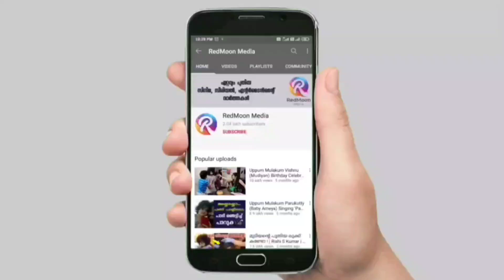ബിഗ് ബോസിലെ അനുഭവം പാടി മണിക്കുട്ടൻ | Manikuttan Bigg Boss